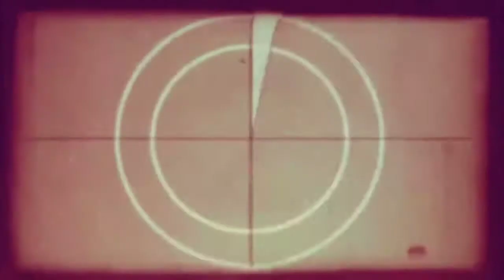Andy Hughes on SessionsLive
Tune in to my live stream virtual concert! Everyday at sessions live.com (From 3pm UK time) and buy my albums here! andyhughesmusic.Bandcamp.com